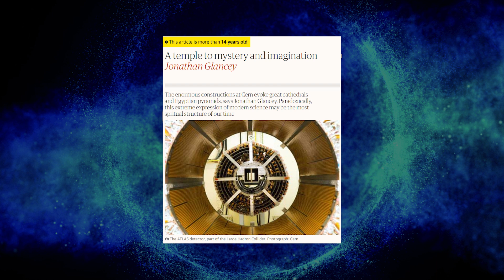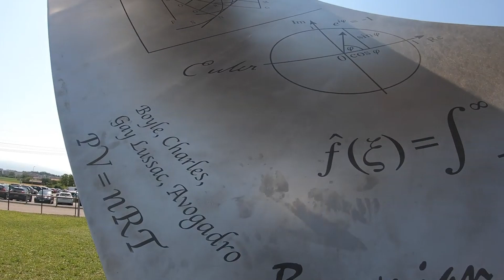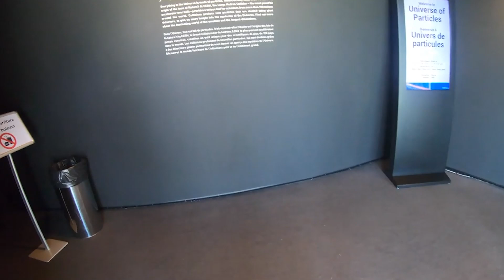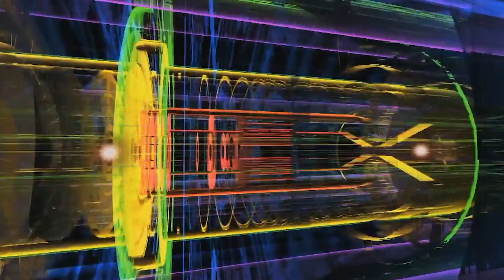The Strangest Article Ever Written about CERN